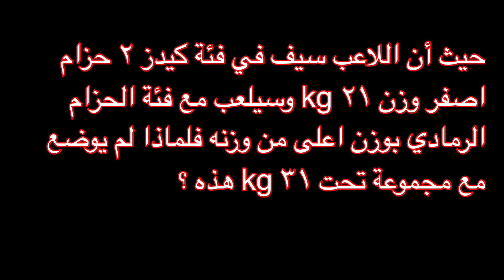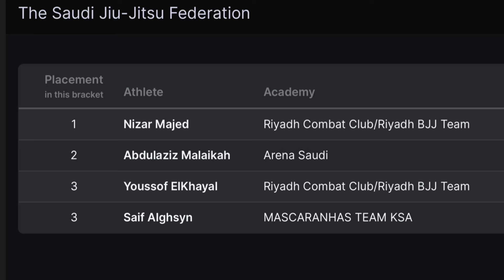برونزية Riyadh Round 2 Championship 2024 Saudi Jiu-Jitsu